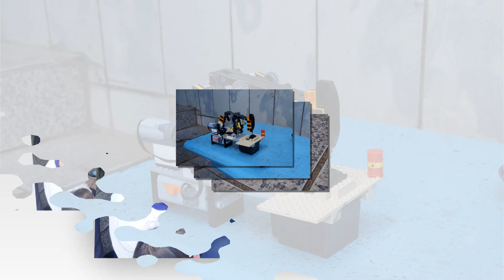Robótica - Alunos de Robótica do CNSC desenvolvem na prática a Criação Tecnológica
Projetos de Robótica desenvolvidos pelos alunos do 7º ano do Ensino Fundamental do Colégio Nossa Senhora da Conceição.

Áudio - Daft Punk "Around The World"
Fotos: Acácio Miranda e Nelson Farani
Edição: Nelson Farani
Ano: 2014